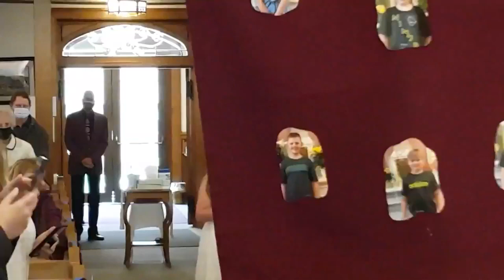Sunday Mass @ St. Mark, April 25, 2021, w/ Fr. Paul Siebert